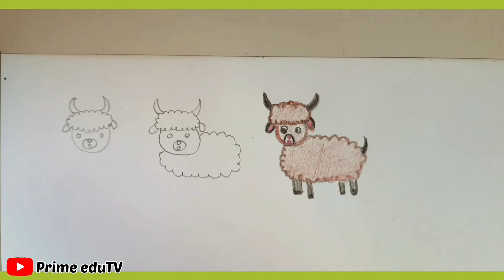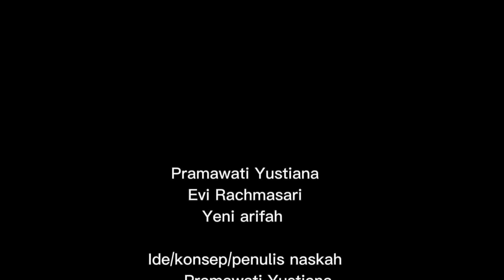Tutorial Menggambar Hewan Kambing Dan Rusa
Tutorial Menggambar

Hai teman teman sahabat Prime Edutv. Video kali ini aku mau memberikan Tutorial Menggambar Hewan Kambing Dan Rusa. Semoga kalian terhibur dengan video tutorial menggambar kali ini.

Part 7 | Season 11 Dan 24

Kami juga menjual alat-alat yang biasa kami gunakan pembelajaran dikelas, bisa order lewat :